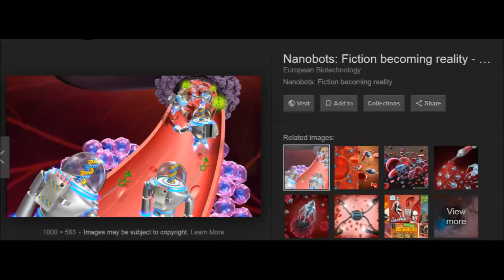A.I. Nanobot EMBERS Caught On Camera DURING California Wildfires!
AI Nanobot technology has been witnessed by a number of people during the recent California "wildfires".  Could this be how the fires spread so quickly?